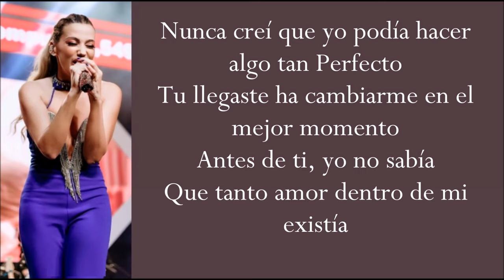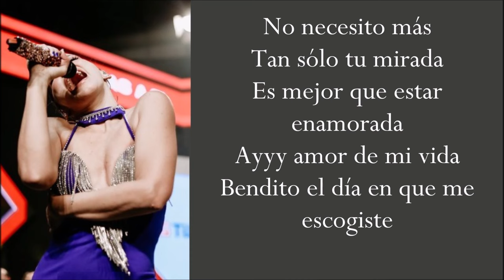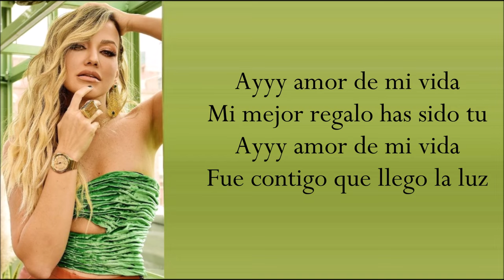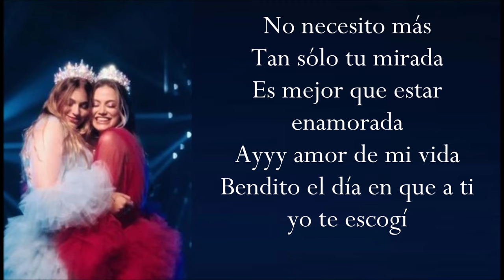AMOR DE MI VIDA (Letra) FANNY LU